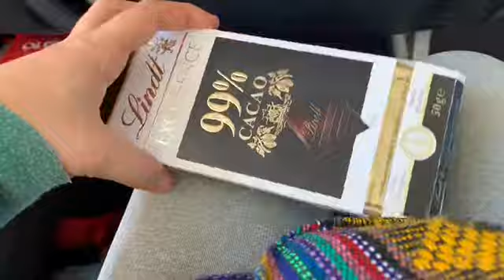Off to Spain 🇪🇸 for a month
I am off to Spain for a month for work!
I am going to join again my old friends I used to work with when I was in Brighton (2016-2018)
I will be making videos of these amazing guys who teach children how to be safe in the water 🙏
I’ll fly back to Italy afterwards and get ready for my next adventure!